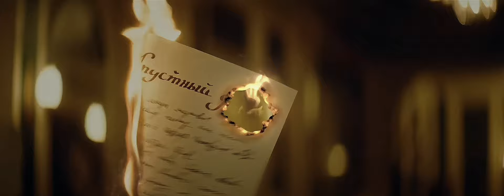ANNA ASTI - Trailer